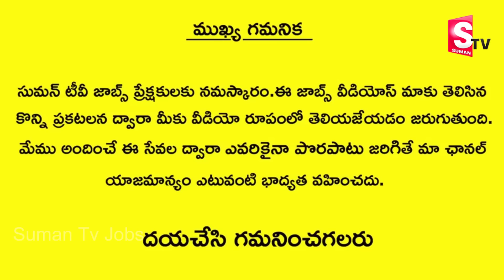AP లో ఉద్యోగాలు విడుదల | AP Backlog Posts Notification 2018 | Latest Government Jobs Notification